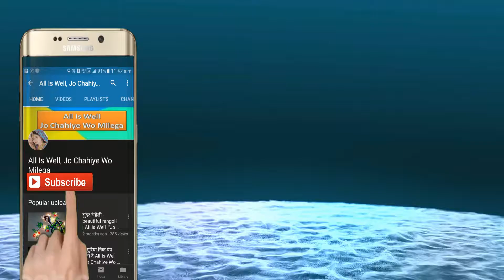Best Indian Wedding Reception Dance & Skit Performance ║ वेडिंग रिसेप्शन डांस-स्किट परफॉर्मेंस ║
Hello Friends, How Are You All? Enjoy Most Fun-Loving And Friendly Channel. If You Are Interested In Learning New Things Every Day, This Is Your Place. Thanks ☺

नमस्कार दोस्तों, बहुत बहुत स्वागत है आपका हमारे चैनल में इसे जरूर सुने, मैंने यह चैनल मेरे उन सभी दोस्तों के लिए बनाया है जो मनोरंजन के बारे में अपनी भाषा में जानना चाहते है। इस ट्यूब चैनल पर आपको रोजाना नयी नयी बहुत सी ऐसी वीडियो देखने को मिलेगी जो आपको मनोरंजन के बारे में हिंदी में जानकारी देगी। और आप मनोरंजन के बारे में सीखना और जानना चाहते हैं तो इस चैनल में पूरी जानकारी है। आनंद ले और हम से जुड़े रहें। 👍

दोस्तों अगर आपको ये चैनल अच्छा लगता है यह विडियो पसंद आया तो कृपया हमारे चैनल और वीडियोस को लाइक & शेयर करना ना भूलें ( आपके विडियो स्क्रीन के नीची रेड कलर का Subscribe बटन है उसे दबाय ) इसी प्रकार के नये नये विडियो के लिए हमारे चैनल को सब्सक्राइब जरूर करें। ताकी मेरा मनोबल बढायें। आप हमारी आने वाली विडियो भी देख सके अगर आप कुछ कहना या पूछना चाहते हैं तो कृपया नीचे दिए गए कमेंट बॉक्स में लिखें तथा वीडियो को अपने परिवारजन तथा मित्रगण से फेसबुक या व्हाट्सअप के माध्यम से ज्यादा से ज्यादा शेयर करे । धन्यवाद { जयहिंद, वन्दे मातरम } 👌

आपका प्यार और विश्वास आपके भाई के साथ में यूं ही बना रहा तो मेरा भी ये हजारों मील का सफ़र जल्द ही पूरा होगा। आपका अपना छोटा भाई 〠

यह चैनल किसी गलत उपयोग के लिये नहीं बनाया गया है। अगर मैंने आपका कोई गाना अपलोड किया है और यदि आप इसे हटाना चाहते हैं तो यहाँ कुछ करने से पहले हमसे सीधे संपर्क करें आपके गाने को हटा दिया जायेगा- ईमेल के माध्यम से मुझसे संपर्क करें  या यूट्यूब निजी मैसेजिंग सिस्टम में सन्देश भेजिये। आपसे अनुरोध और करबद्ध निवेदन है कि किसी भी तरह के कॉपीराईट स्ट्राइक का उपयोग ना करें। धन्यवाद"